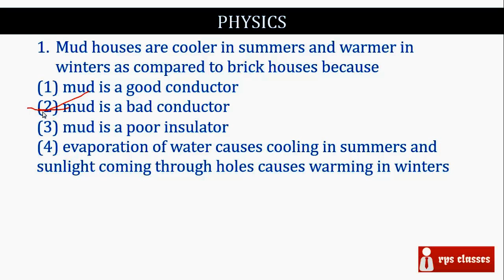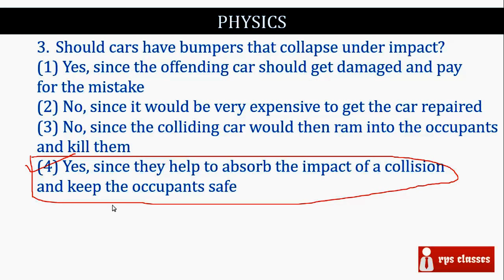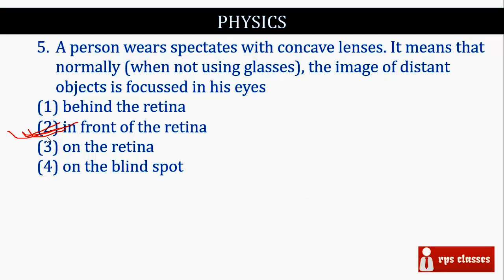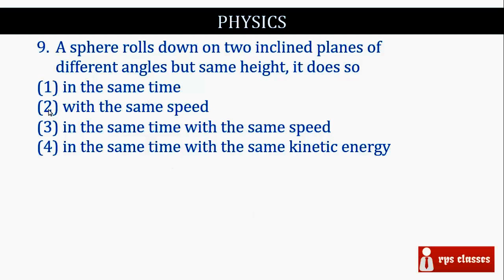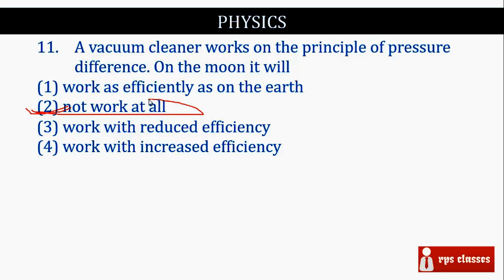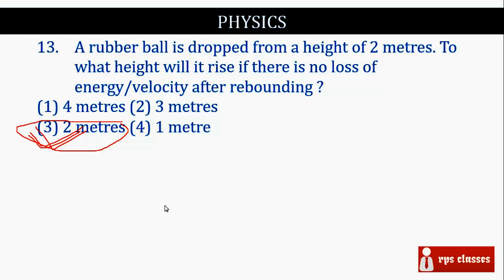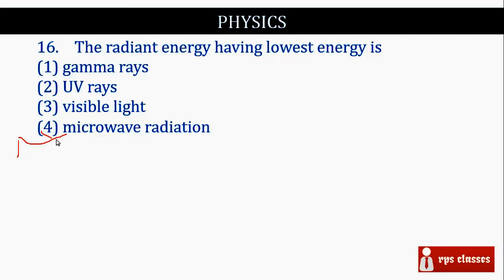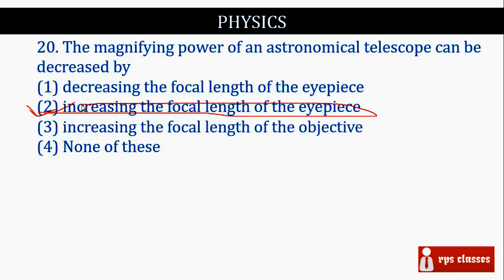[Part 1] PHYSICS Complete Course All MCQ Asked in SSC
This course covers complete PHYSICS for SSC CGL, SSC CHSL, RAILWAYS, UPSC, Banks, CDS, NDA. The course is based on NCERT Books and previous years questions asked in various Exams from 1999 to 2017.